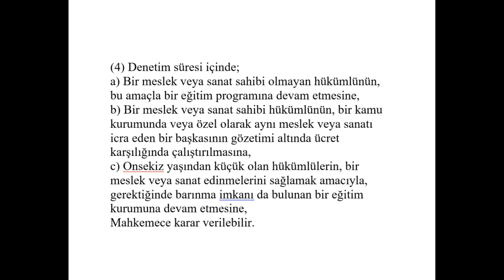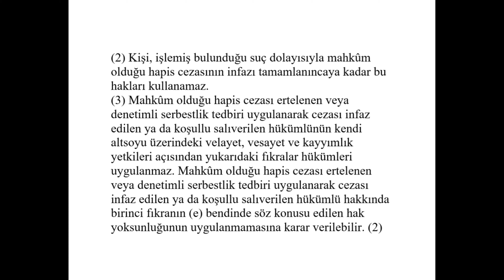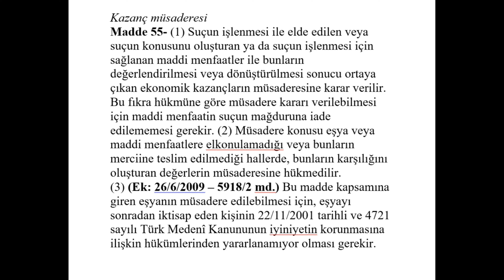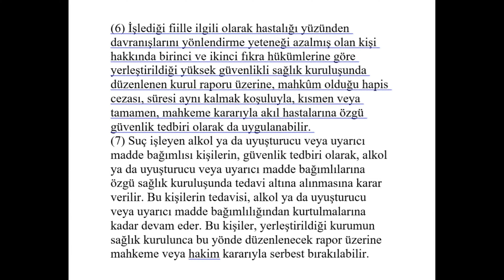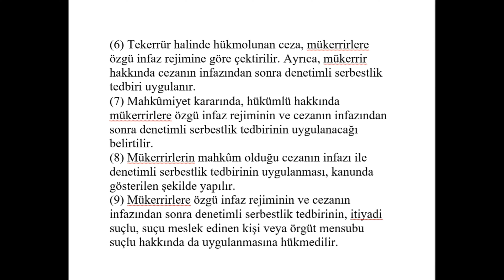TCK MADDELERİ 51 İLE 60 ARASI TÜM MADDELER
TCK 51
TCK 52
TCK 53
TCK 54
TCK 55
TCK 56
TCK 57
TCK 58
TCK 59
TCK 60
51 DEN 60' A KADAR TÜM MADDELERİ İÇEREN GÜNCEL BİR SLAYT
İYİ SEYİRLER.